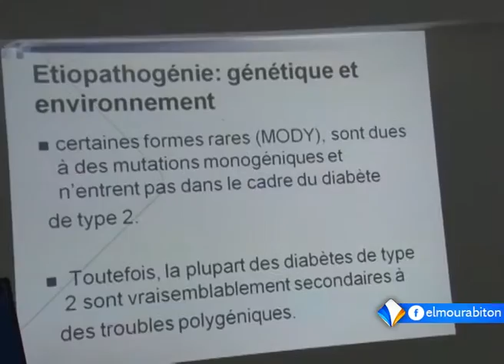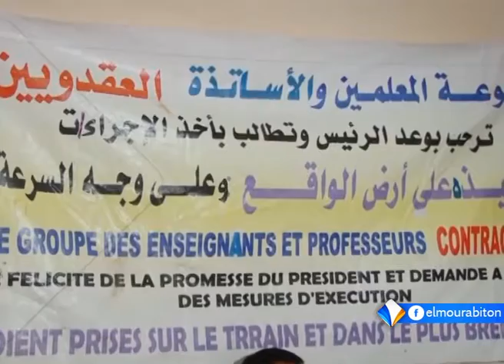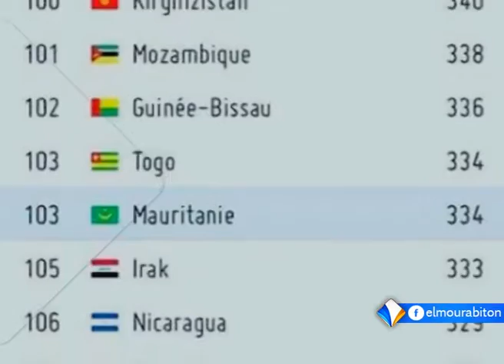نشرة أخبار الواحدة 08ـ04ـ2016 من قناة المرابطون.